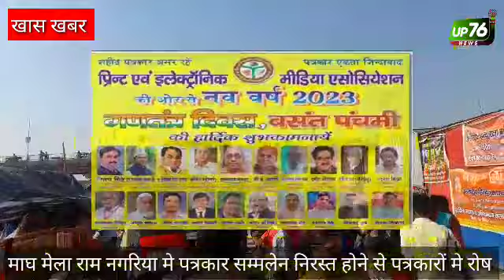गुटबाजी की भेंट चढ़ा मेला रामनगरिया पत्रकार सम्मलेन - अमोद तिवारी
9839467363 जो भी हो सके 🙏🙏🙏

Up 76 news( यू पी 76 न्यूज़ ) के साथ देखिये देश की सभी महत्वपूर्ण और छोटी- बढ़ी खबरें || watch the latest news hindi news live on the world's most subscribed news channel on youtube

Up76 news channel :
Up76news भारत (india)का सर्वश्रेष्ठ हिंदी न्यूज़ चैनल है | up76news (यू पी 76 न्यूज़) चैनल राजनीती, मनोरंजन,बॉलीवुड,व्यापार और खेल में नवीनतम समाचारो को शामिल करता है | up76news चैनल की लाइव (livenews)खबरें इक ब्रेकिंगन्यूज़ (breaking news)के लिए बने रहे /